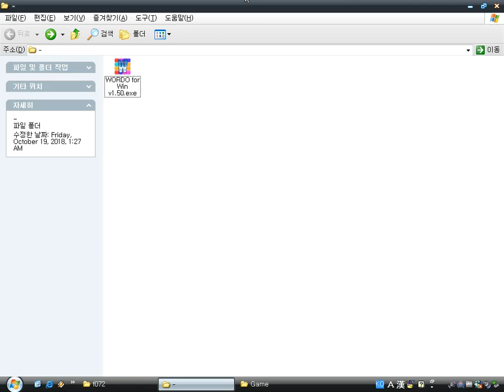What's tha Wordo v1.50 (Windows game 2004)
Wordo is a simple puzzle game by Blockdot, Kewlbox.com.
The object is to cleear the board of tiles before they stack to the top.
Clear tiles by spelling correct English words using three or more lettered tiles.